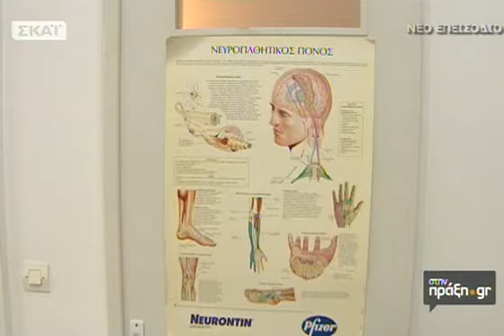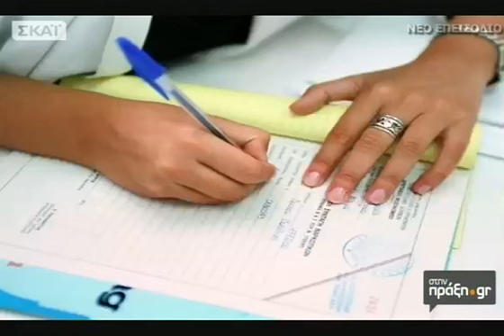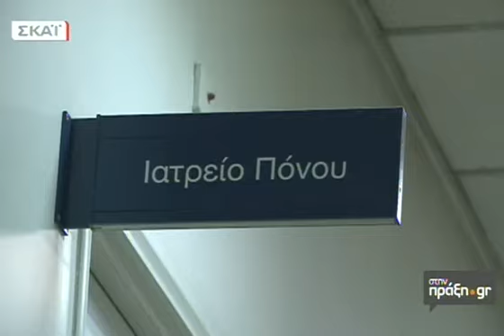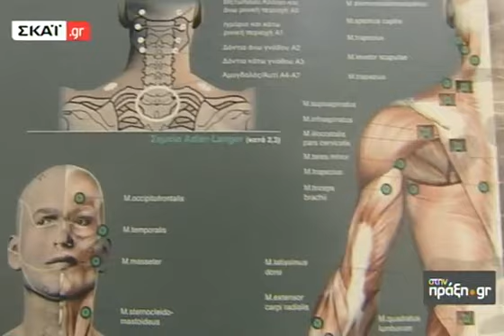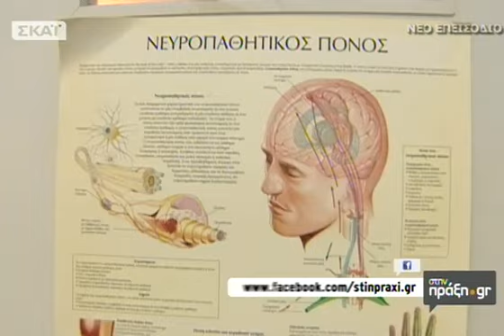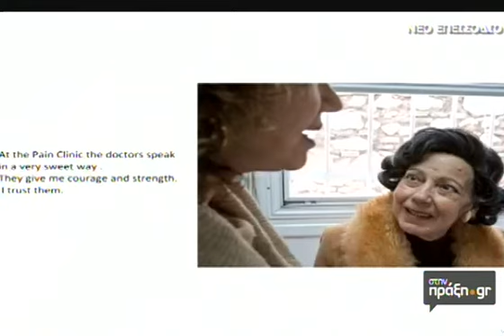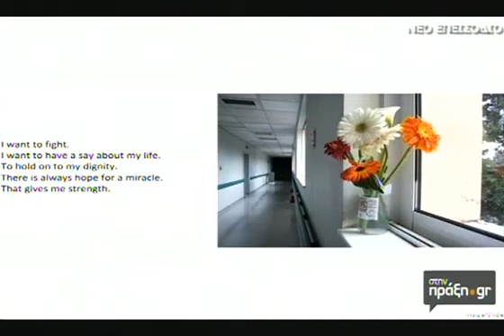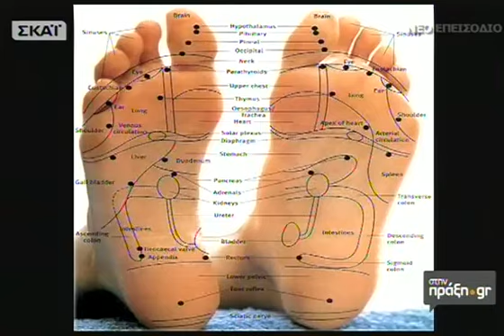Στην Πράξη.gr - 16/03/2014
HΣύλβια Κλιμάκημιλά με ανθρώπους κάθε ηλικίας, από κάθε κομμάτι της ελληνικής κοινωνίας, που οι ιστορίες τους επιβεβαιώνουν ότι υπάρχει διέξοδος από την ελληνική κρίση. Μπορεί να κάνουν κάτι πολύ απλό και καθημερινό μπορεί να κάνουν κάτι πολύ καινοτόμο, όπως και να΄χει το κάνουν με ΜΕΡΑΚΙ! Η Σύλβια γνωρίζει τη SEPTONA, την ελληνική εταιρεία προϊόντων προσωπικής υγιεινής για όλη την οικογένεια, που συμβάλλει στην περιποίηση εκατομμυρίων ανθρώπων σε πάνω από 60 χώρες παγκοσμίως. Ακόμη, συζητά με τη Δρ Αθηνά Βαδαλούκα, ιδρύτρια του πρώτου και μοναδικού Πανεπιστημιακού Κέντρου Θεραπείας Πόνου και Παρηγορητικής Φροντίδας στην Ελλάδα, με έδρα το Αρεταίειο Νοσοκομείο του Πανεπιστημίου Αθηνών. Τέλος, βλέπει τον κόσμο από την οπτική του εικονογράφου και cartoonista Ηλία Χατζούδη, του Έλληνα γραφίστα που κατέκτησε τις παγκόσμιες αγορές και τα διεθνή συνέδρια με τα κόμικ σχέδια και τις συλλεκτικές εκδόσεις του... τηνΚυριακή 16/03!